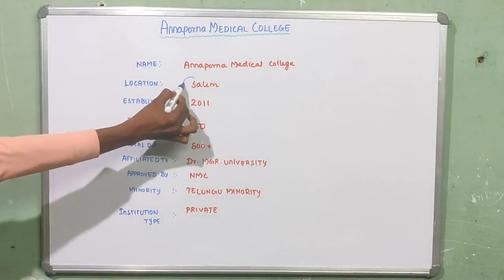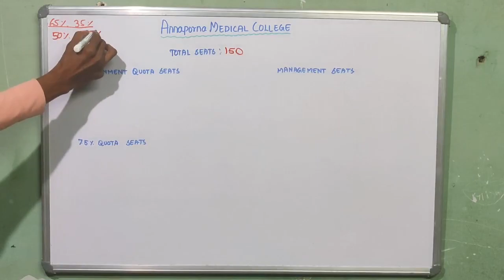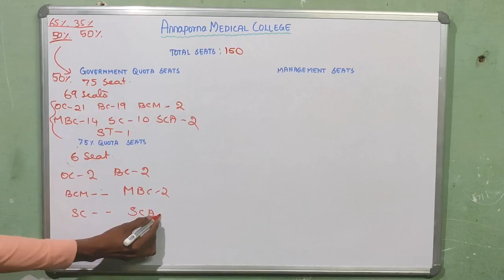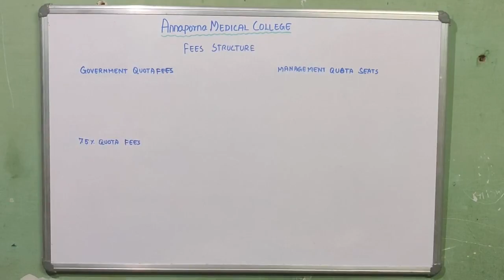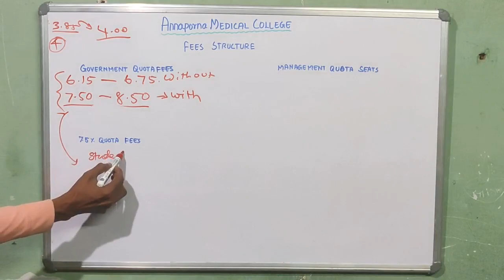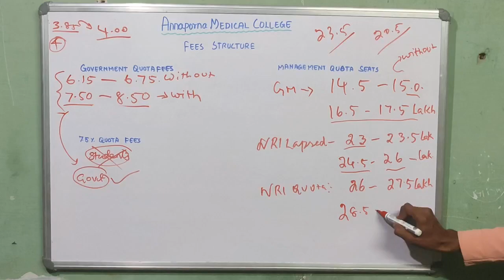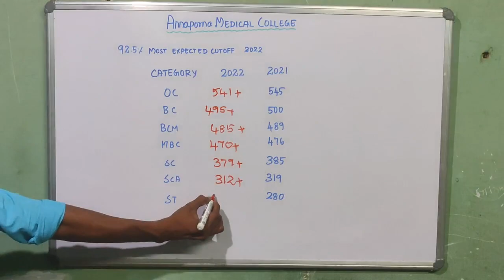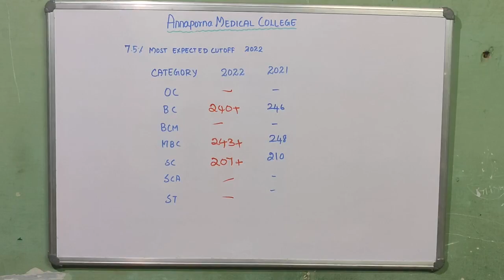Annaporna medical college detailed information and most expectedcutoff 2022|seatmatrix&feesstructure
11th/12th/neet/icar/cucet entrance exam short tips and tricks # ncert line by line#neet#cucet exam icar exam#sreenivas#neet toppers tricks

sreenivas, mohan